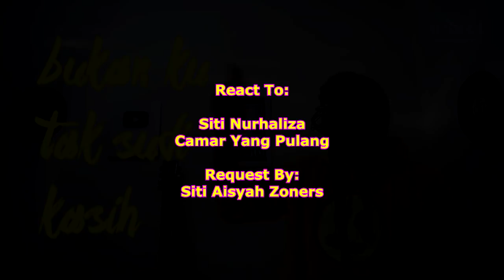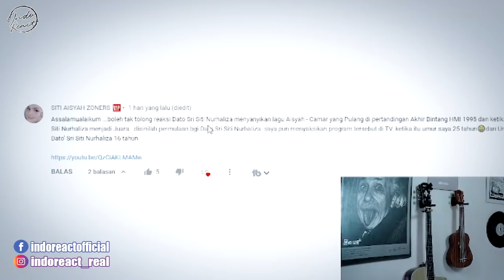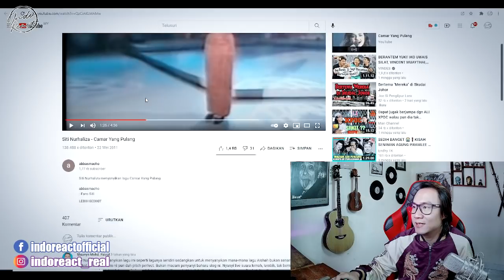INDOREACT | Siti Nurhaliza - Camar Yang Pulang (JUARA BINTANG HMI 1995)